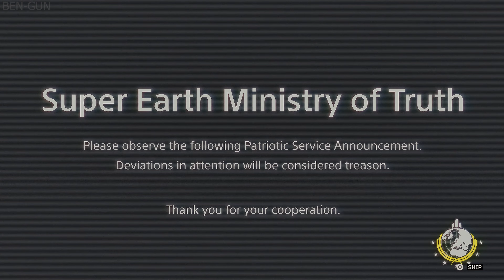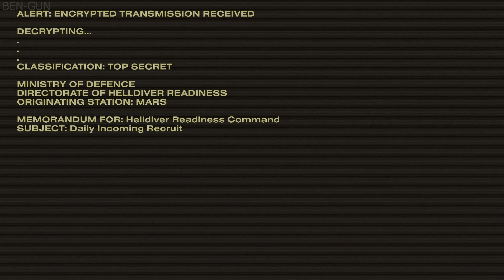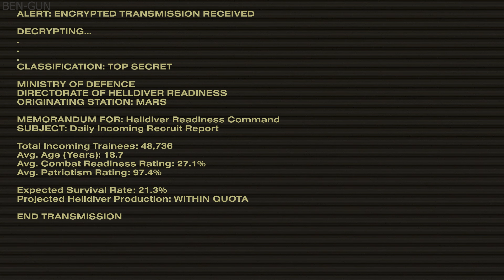HELLDIVERS 2 Gameplay Walkthrough Part 1 PS5 [4K 60FPS] - No Commentary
Helldivers 2 Full Gameplay Playthrough on PS5. Join the alien onslaught in intense 4-player co-op sessions to save Super Earth and end the invasion. Helldivers 2 is an intense 3rd person shooter with insane next-gen graphics, gore and ballistics effects.

- All gameplay is recorded in PS5 in 4k.

Description:

The last defense of the galaxy. Throw yourself into Helldivers and fight for freedom in a hostile galaxy in this nerve-wracking and frothy third-person shooter.

Your Super Earth Rights. The cornerstones of our civilization.
In our existence.
But the war rages on. And everything is threatened once more.
Join the galaxy's best fighting forces and fight for safety and freedom.